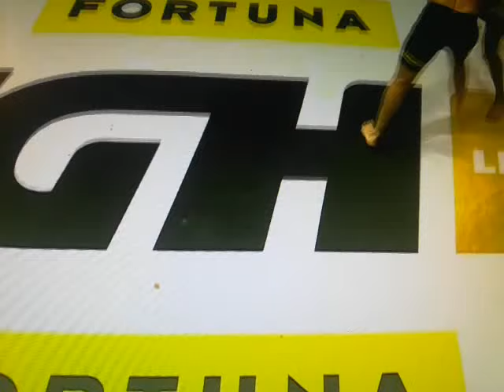Marcin Dubiel vs Alberto cała walka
Bedą 2 części mordeczki